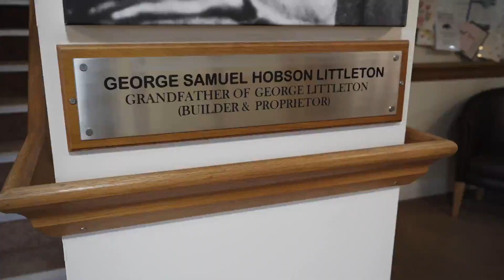Samuel Hobson House Behind the Scenes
The Samuel Hobson House team feels passionate about about enriching lives and keeping older people connected to what matters to them most in life. Catch a glimpse behind the scenes.